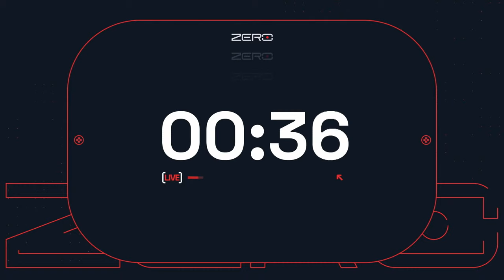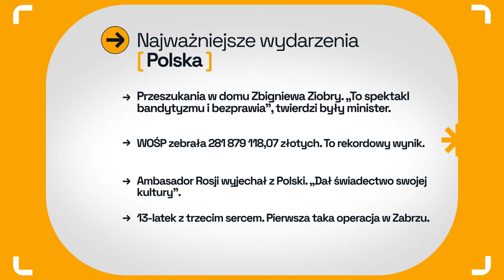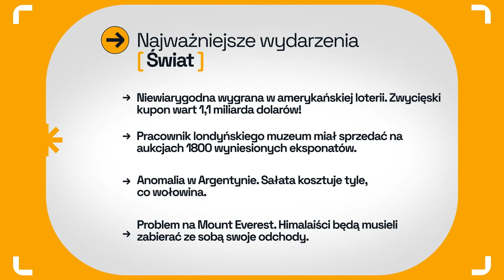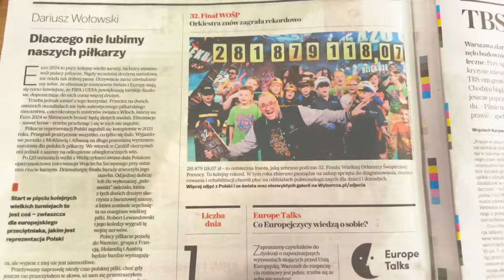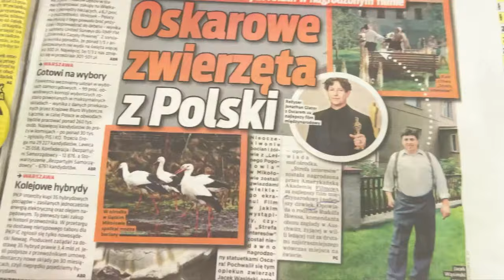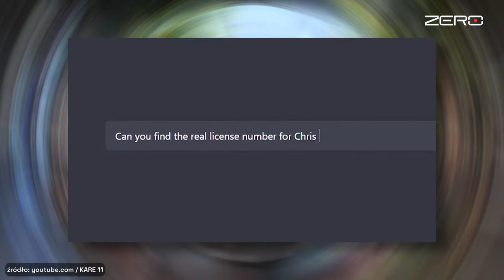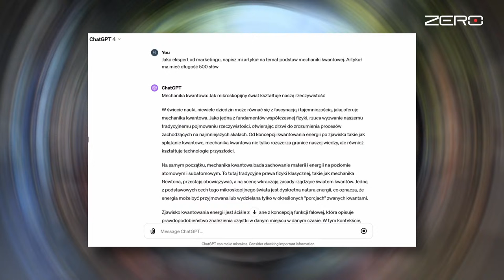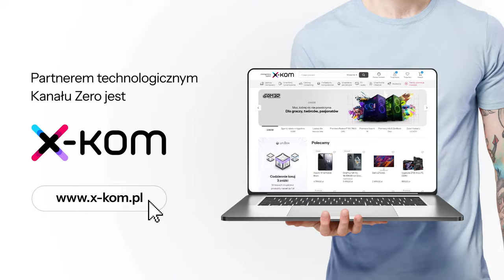7:00 - IZA KRZAN I TEDE - POBUDKA!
Iza Krzan i Tede zapraszają Was na czwartkowy poranek! 😊

Oferty pracy w Twojej branży powyżej 10 000 zł miesięcznie. Sprawdź

✅ Zgarnij bonus powitalny 660 zł od partnera programu STS i zakład bez ryzyka do 100zł z kodem “ZERO” (+18)

📺 Kup telewizor Philips, zostaw opinię i zgarnij nawet 1500 zł zwrotu na konto

00:00 - small talk
11:35 - wydarzenia z Polski
28:27 - wydarzenia ze świata
47:23 - trenujemy z SFD
50:34 - przegląd prasy
1:06:57 - Petros Psyllos
1:12:23 - gorąca dyskusja z taksówkarzami
1:58:47 - współczesne oblicze niewolnictwa i handlu ludźmi
2:24:46 - sport